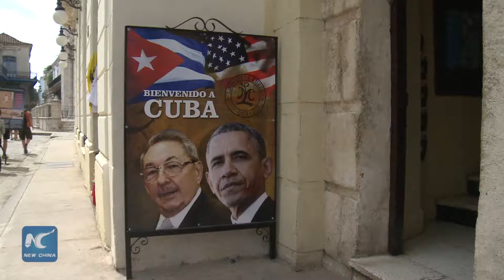Cubans receive Obama with hope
Cubans have a positive outlook on the arrival of President Barack Obama to the island, with the hope that this historic visit will change the perception that the world has about the Caribbean country.
(Soundbite, Spanish) - Manolo Garcia, Cook
"It is very good of you to come here to Cuba. We nee people like him to come here to see Cuba, to see the truth about us Cubans, to see the revolution in action. This is what I like about the visit Obama is making to Cuba ".
The US president will leave Cuba on Tuesday, having made history. Not only for being the first president in US to visit the island in 88 years but as an important chapter in the road towards the normalization of bilateral relations.
Soundbite, Spanish) - Modesto Cuesta, doctor
"I think this a good time to clean the slate. In the end, we have to see beyond political problems and transcend border. We have to see that certain policies can affect the development of several countries, such as Cuba, for example."
Something that was once unthinkable is now reality as the US States and Cuba share their experiences, and their ways of thinking in a unique historical moment.
(Soundbite, Spanish) - Julio Benitez, Cuban citizen
"I never imagined I would see the American flag and the American national anthem being played at the José Martí Plaza de la Revolution. I was thrilled and I consider it a positive for both cultures. "
Obama said Monday that his country wants to be a "partner" to Cuba and that the best way to help the island is for Congress to lift the economic blockade, which has remained in force since 1962.
Obama's visit is intended to strengthen the rapprochement between the two countries after the restoration of bilateral diplomatic relations in July 2015 and after more than half a century of enmity.